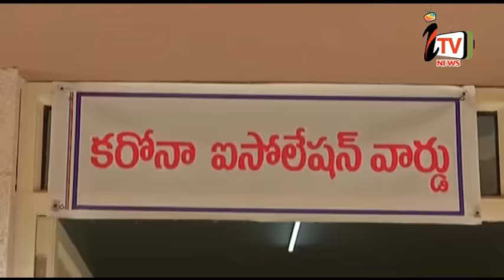i TV PUNGANUR NEWS 25.04.2020